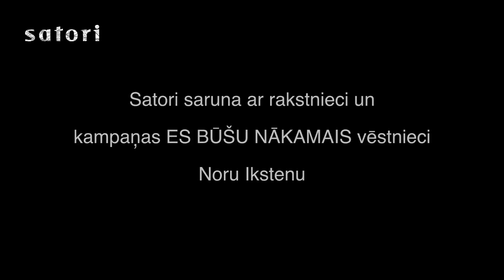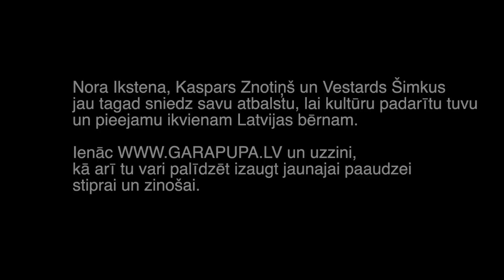Saruna ar Noru Ikstenu par valodu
Interneta žurnāls Satori.lv sarunājas ar rakstnieci Noru Ikstenu. Intervē Ilmārs Šlāpins.